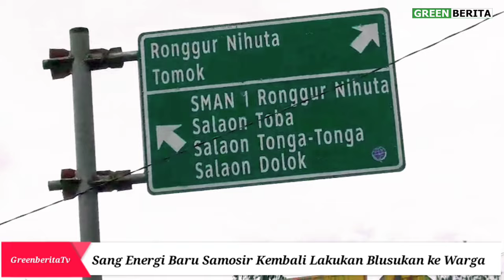MENYALA, Warga RONGGUR NIHUTA Sambut dan Beri DUKUNGAN kepada ENERGI BARU SAMOSIR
GREENBERITA.com- Sahabat Energi Baru Samosir Freddy Paulus Situmorang Sarjana Hukum dan Master Hukum dan Istri Verisa boru Sinaga kembali melakukan blusukan ketengah tengah lingkungan warga.

Kali ini, Freddy Paulus Situmorang melakukan kunjungan ke Desa Ronggur Nihuta berjumpa dengan komunitas marga Situmorang Sipitu Ama serta komunitas marga lainnya.

Kehadiran Freddy Paulus Situmorang terlihat disambut meriah warga dan tak jarang secara spontan para orang tua memeluk dan mencium pipi Sang Energi Baru Samosir sebagai pertanda kasih sayang yang mendalam dari para orang tua kepada Freddy Situmorang.

Bahkan para orang tua memberikan nasihat kepada Freddy Paulus Situmorang tentang bagaimana untuk menggapai cita-citanya menjadi parhobas yaitu Bupati Samosir dengan memenangkan Pilkada Samosir pada 27 November mendatang.

Freddy Paulus Situmorang tampak bersukacita dengan sambutan hangat dari seluruh keluarga dan berjanji akan mengingat nasihat para orang tua sembari bertekad melaksanakan seluruh visi dan misi serta program kerjanya untuk peningkatan kesejahteraan rakyat bila terpilih sebagai Bupati Samosir nantinya.

Dirinya mengaku siap menjalani seluruh tahapan Pilkada dengan segala resiko dan tata cara formal maupun informal yang ada dan tidak akan pernah mundur selangkah pun sembari meminta doa restu seluruh para orang tua yang hadir.

Simak tayangan lengkap nya di YouTube GreenberitaTv Channel berikut ini,